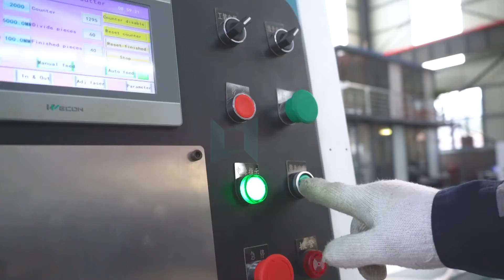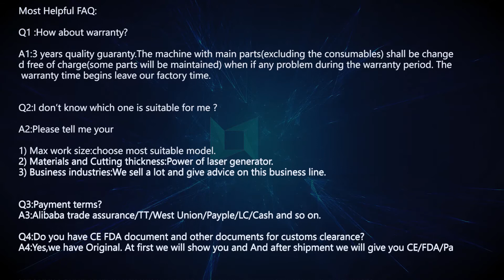[LXSHOW Laser] simple pipe laser cutting TJ Automatic feeding tube laser cutting show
TJ is a simple pipe laser cut launched by LXSHOW, which can realize automatic feeding. The maximum power can reach 3000W; optional generator: MAX / Raycus / IPG, cooling method is water cooling, brand S&A; optional laser cutting head: OSPRI / Raytools / WSX; maximum weighing 100kg.
Commonly used mold sizes, 16, 19, 22, 25, 32, 38, 42, 51, 63, 76, 89, 102 and other sizes can also be made

Manager:Linda
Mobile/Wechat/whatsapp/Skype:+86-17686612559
Jinan Lingxiu Laser Equipment Co.,Ltd